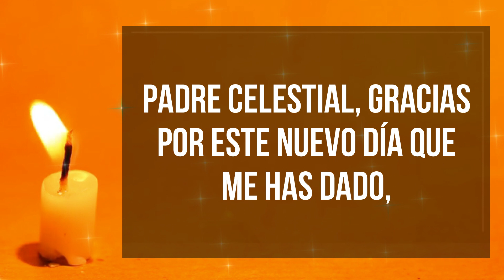🕯️ Oración para comenzar el día en las manos de Dios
Oracion para comenzar el dia en las manos de Dios

Padre Celestial, gracias por este nuevo día que me has dado, gracias por esta nueva oportunidad de vivir bajo tu proteccion.
Te pido que me des sabiduría y fortaleza para enfrentar los desafíos y las oportunidades que se presenten en mi camino en este nuevo dia.

Dame coraje para hacer tu voluntad y la gracia de buscarte en todo momento, dame paciencia para esperar en ti y la confianza para saber que estas conmigo.

Gracias Padre por tu presencia constante en mi vida, por tu amor incondicional, y por el plan maravilloso que tienes para mi vida.
Proteje a mi familia, amigos y a cada uno de tus hijos. Amén.